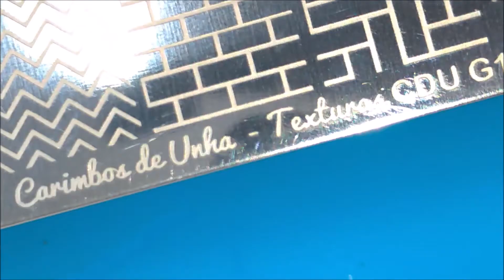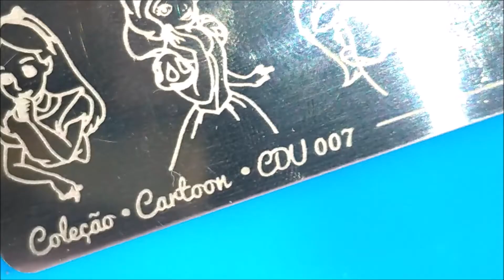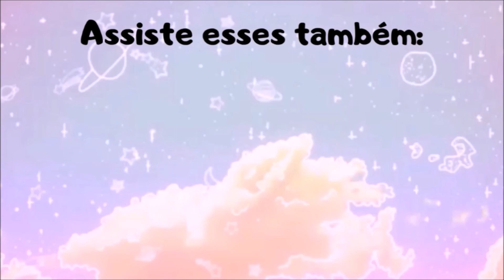Ariel - Unhas Carimbadas